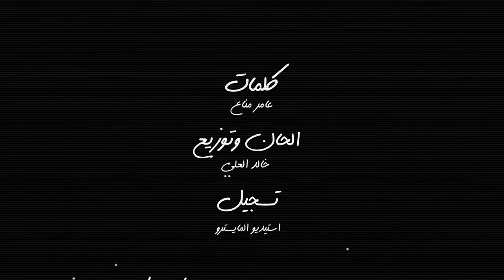Awad Tannous - Emmi [Official Music Video] (2022) / عوض طنوس - إمي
Written By: Amer Manaa / كلمات : عامر مناع
Composed By: Khaled Al Ali / الحان وتوزيع : خالد العلي